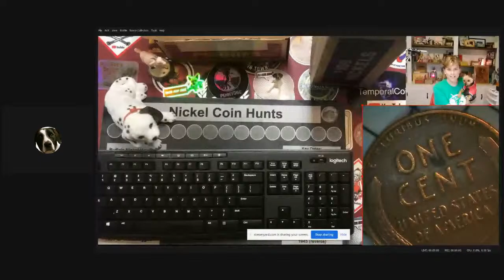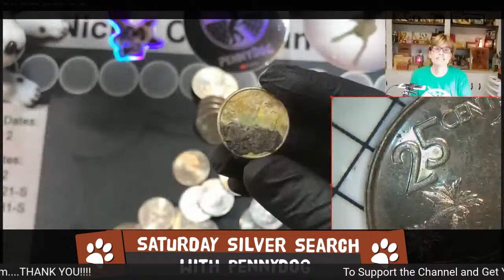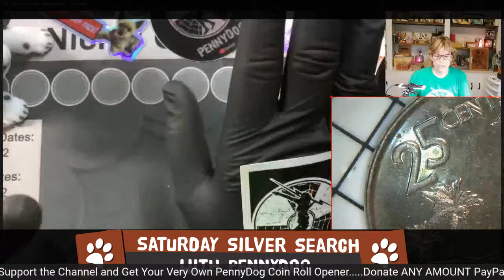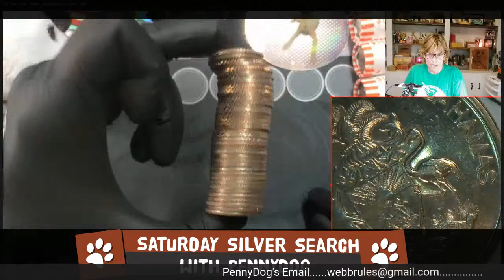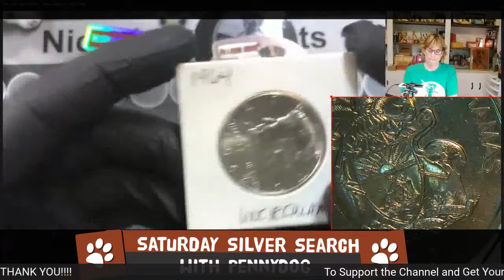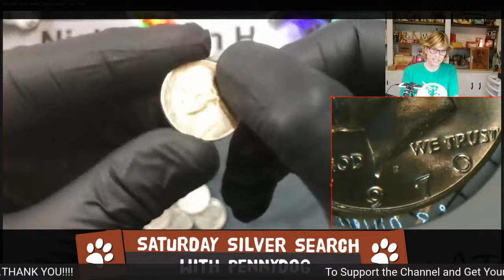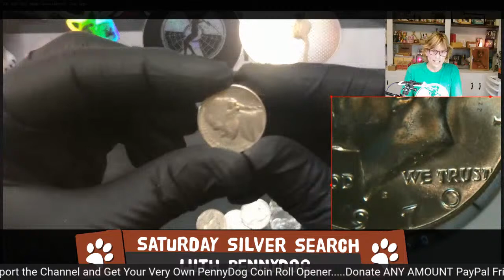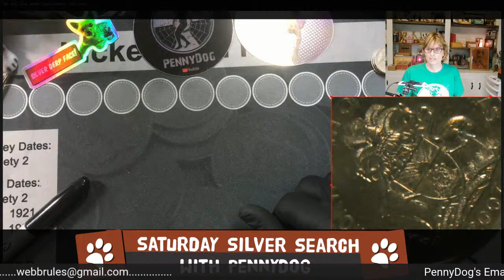Saturday Silver (Sorta) Search with PennyDog!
It's time for another FUN Saturday morning that will surely take your mind off of 'other things' for a little while.  Chat chooses whether I hunt pennies or the other half of Wednesday's box of nickels and quarters.  LOTS of awesome stuff to share with you and, of course, GIVEAWAYS!  WOOF!

I believe coin collecting and coin roll hunting should be FUN!  But like most people, I have other interests too.  This channel is all about spending time with my YouTube friends, sharing common interests and having FUN!

For the contests and giveaways held during my live streams and through my channel, you must be of legal age (13) to enter, or have parental consent to share information or enter GAWs.
Prizes must be claimed within 7 days of the video being posted announcing the winner or will be forfeited and an alternate winner will be drawn. Winners are determined by me.

Personal data sent to me is for the sole purpose of sending the item(s) won and will not be shared with any third party nor used for any other purpose. Contests and Giveaways are void where prohibited.I believe coin collecting and coin roll hunting should be FUN!  But like most people, I have other interests too.  This channel is all about spending time with my YouTube friends, sharing common interests and having FUN!

Personal data sent to me is for the sole purpose of sending the item(s) won and will not be shared with any third party nor used for any other purpose.